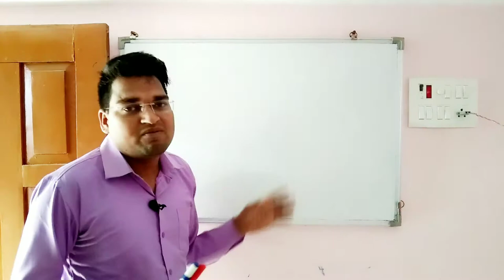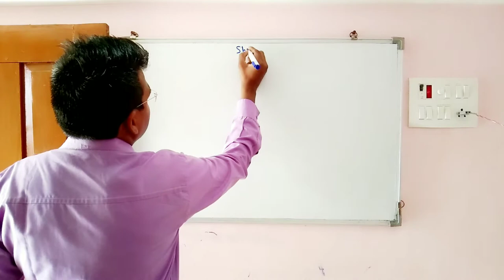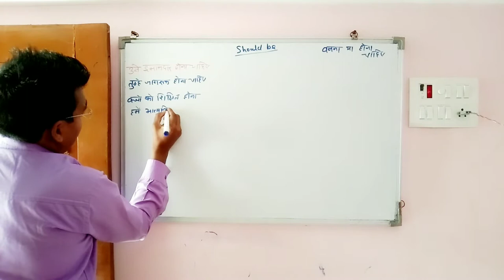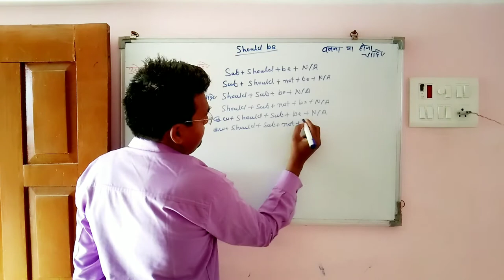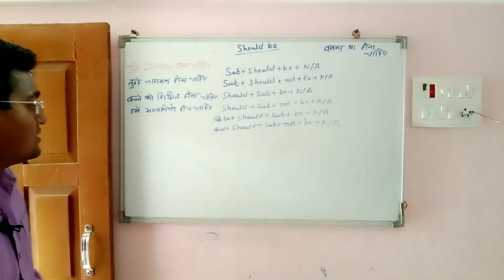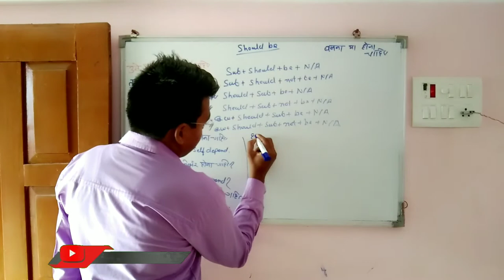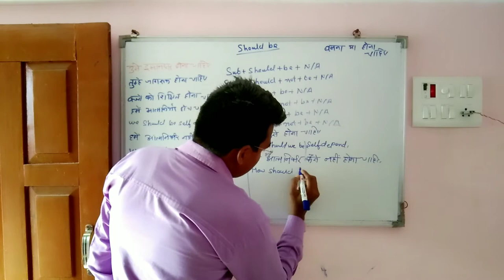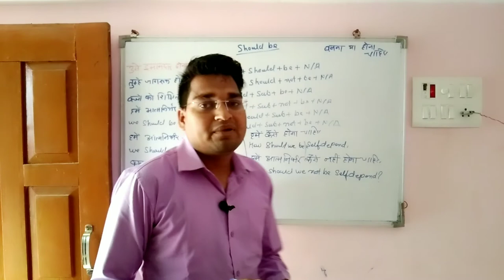Use of Should Be in English | How to Speak English by ECLE